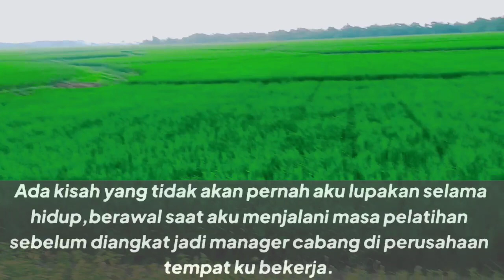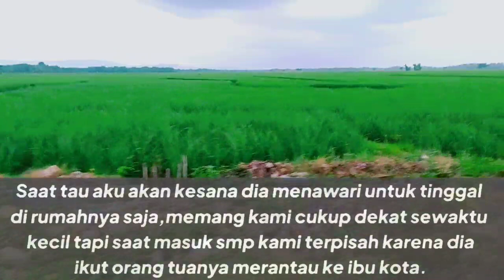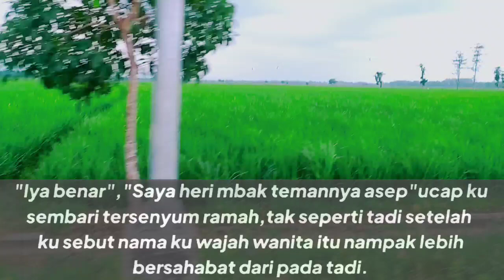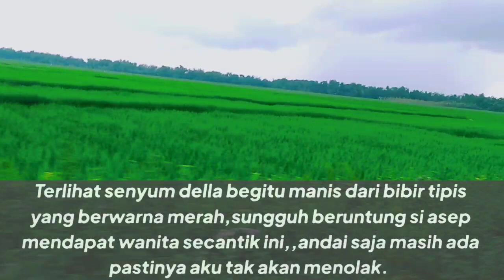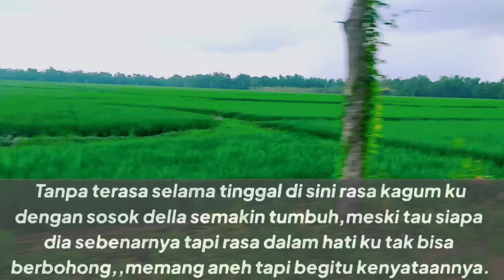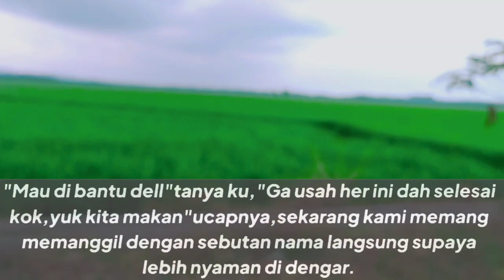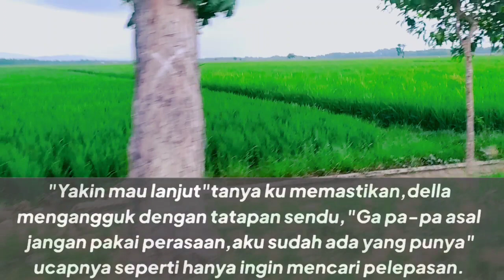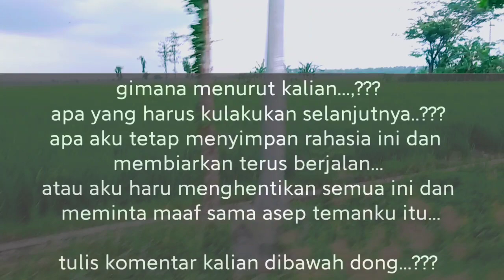istri temanku sangat baik padaku!! membuatku penasaran (Cerita Romantis)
istri temanku sangat baik padaku!! membuatku penasaran (Cerita Romantis) bermula saat aku harus mengikuti pelatihan dari kantorku, pelatihan akan dilaksanakan di ibu kota Jakarta dan temanku asep menawariku untuk menginap dirumahnya dan disitulah awal pertemuan ku dengan della dimulai, della istri temanku ini sangat baik kepadaku sehingga muncullah kekagumanku kepada della dan semuanya dimulai...

Cerpen / Novel, Cerita Romantis beberapa diambil dari kisah nyata & disertai Narasi suara agar penonton bisa lebih bisa mendengar & merasakan alur cerita yang kami ceritakan, ini bertujuan agar terjalin interaksi antara penCerita & pendengar/penonton & jika kalian memberi masukan, kritik atau saran, kalian bisa tulis di komentar di bawah ya

agar kalian tidak ketinggalan Cerita terbaru dari kami

selalu ada pelajaran hidup dari setiap cerita video yg kami sajian, Bahwa setiap tindakan yang kita ambil tentunya ada resikon nya.

jadi berhati-hatilah dalam memgambil setiap keputusan

Kami mohon maaf & Terimakasih